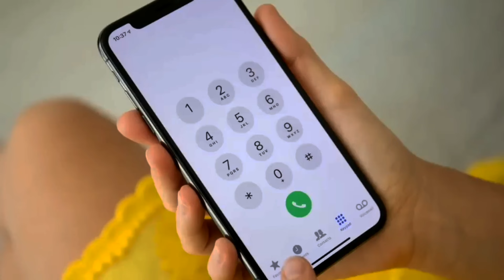Biography-Kangana Ranaut!Struggle Story Kangana Ranaut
This Video about an Indian Actoress Kangana Ranaut And Kangana Ranaut Struggle, Success Story In Hindi.